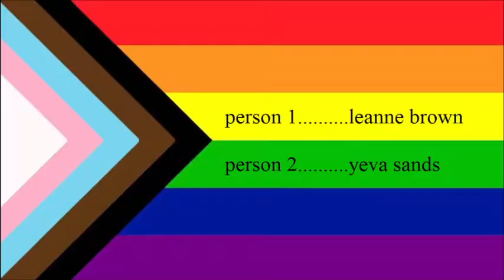Queer Quips episode 1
Queer Quips episode 1. I'm planning on making a series of short sketches of jokes from an LGBT+ perspective. Please comment any suggestions you have!

much love,
Yeva x